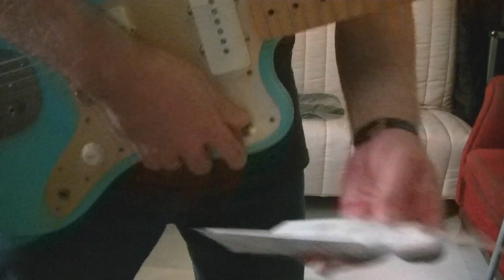Squier 40th Anniversary Jazzmaster - Unboxing - NO TALKING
En esta lista encontraréis productos que recomiendo encarecidamente por su gran relación precio-calidad-prestaciones.
Todos son/han sido de mi propiedad, y por ello puedo recomendarlos con confianza. En mi canal de YouTube podéis ver cómo los uso, o bien demostraciones de algunos de ellos.